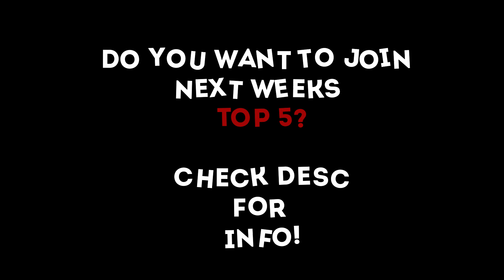Top 5 Intros Of The Week! #1